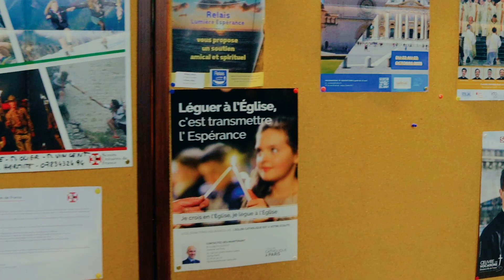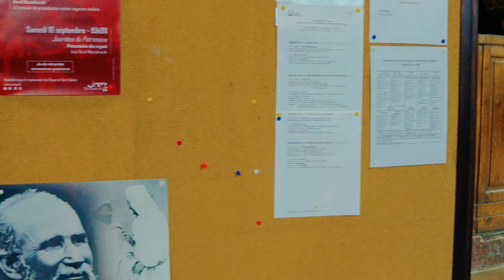Paris Boulevard Saint Germain walk，HD stereo sound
On summer mornings I walk from Boulevard Saint Germain to église Saint-Sulpice

The sound of this video is stereo, and the sound effect of watching the video with headphones is better